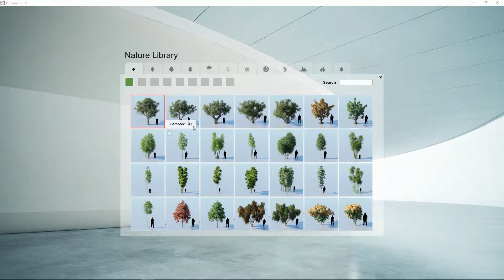Build Mode: Objects Context Menu - Place On Ground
Use the context menu to move items vertically to the ground.